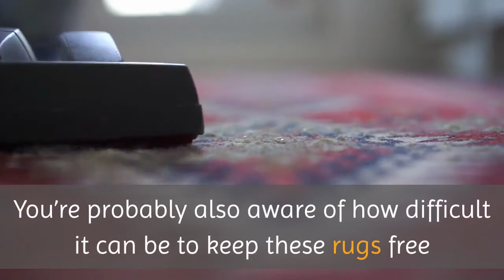Carpet cleaning service White Plains | Rug & Carpet Cleaning Service Greenburg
Rug & Carpet Cleaning Service Greenburg

22 Wayside Dr, second floor

Is your home graced with the presence of an oriental, persian or antique rug? If so, you know how wonderful these pieces are and how lovely and warm these rugs can make your home feel. A rug can tie in all your decoration in a room, and make it feel warm and homey while still being stylish and fashionable. You’re probably also aware of how difficult it can be to keep these rugs free and clear of dirt and grime. At first, they were lovely and bright, but now the colors may be fading due to the foot traffic it has experienced over it’s life.

In order to keep your rugs in the best shape possible, we recommend that you keep it out of direct sunlight, and to get them professionally cleaned every 6 months. If you share your home with furry friends, then you know how quickly it can start smelling bad. This is why Carpet and Rug Cleaning Greenburg is here to provide you with the best cleaning experience possible.